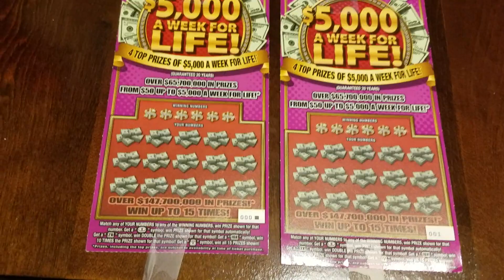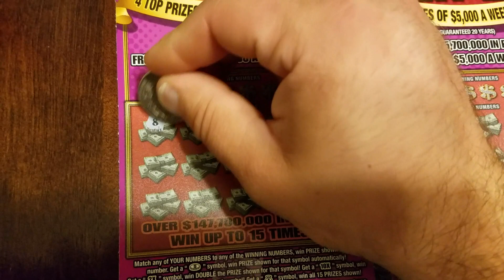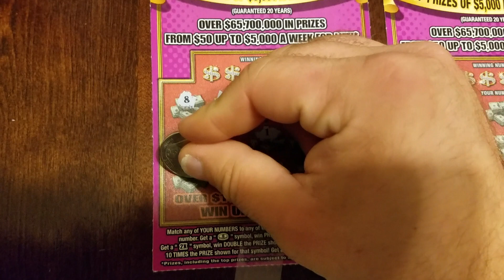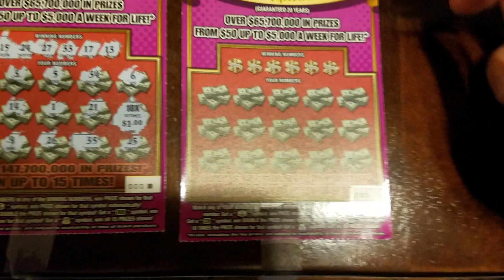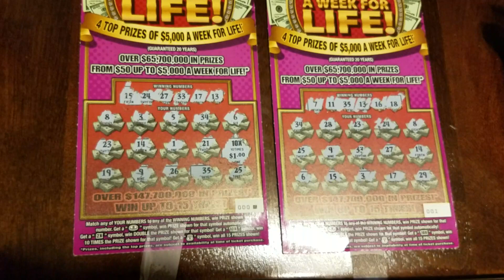$5,000 A Week for Life - Florida Lottery Scratch Off Tickets